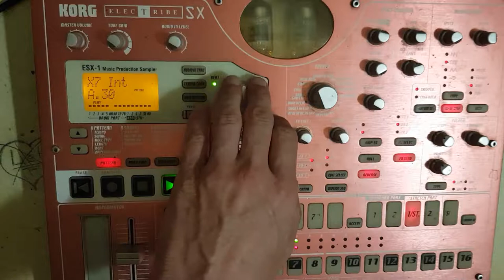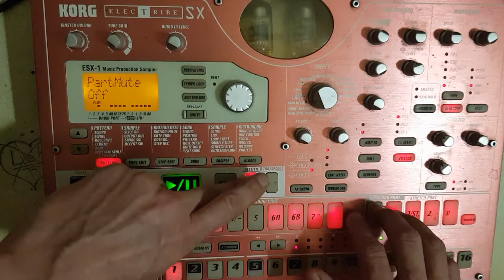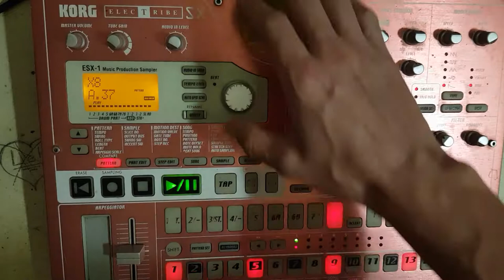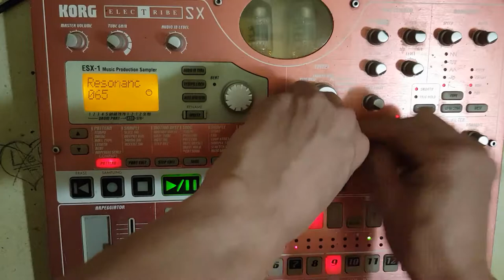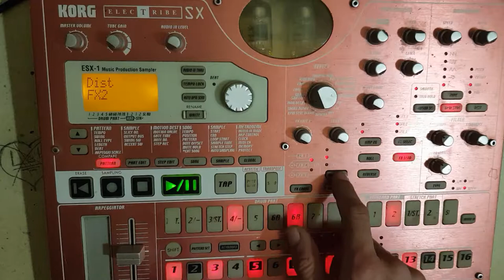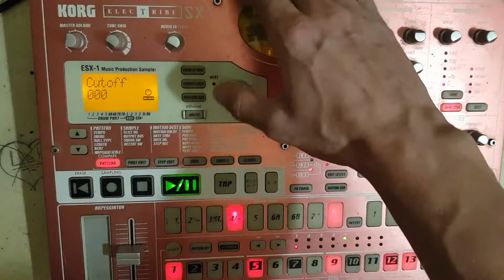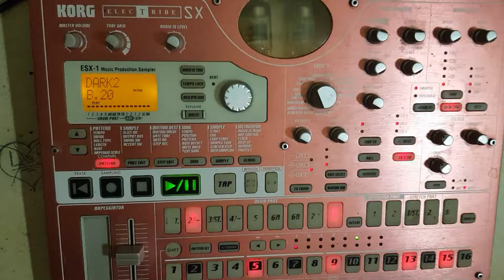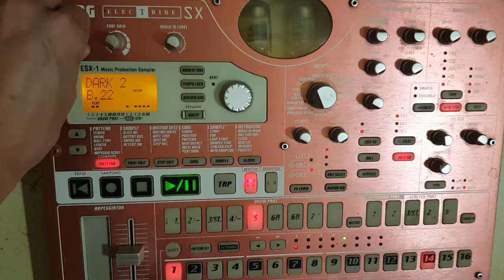FRENCHKORG starpy live 2019 《extrait du live 》HARDCORE FRENCHCORE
Petit extrait d un des lives de 2018.. mis à jour pour votre plaisir

Boomboom

Sound hard floor music tribecore

Merci

Starpy production

Son
Starpytek